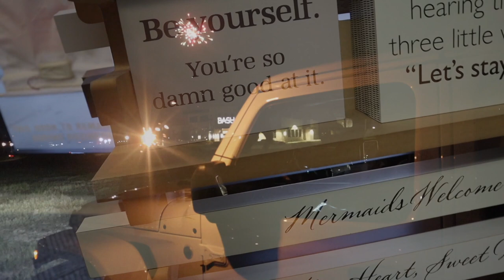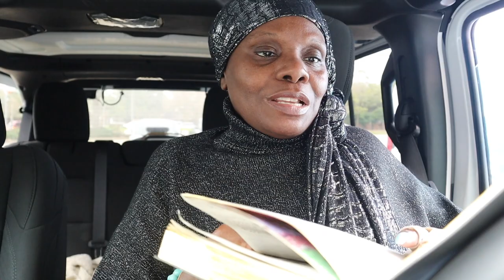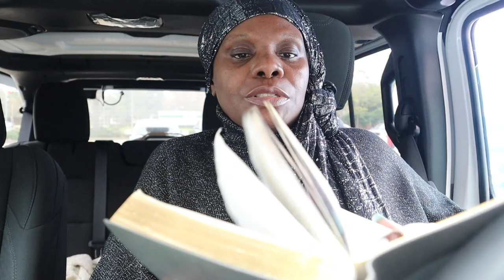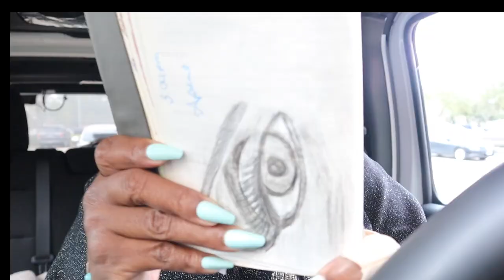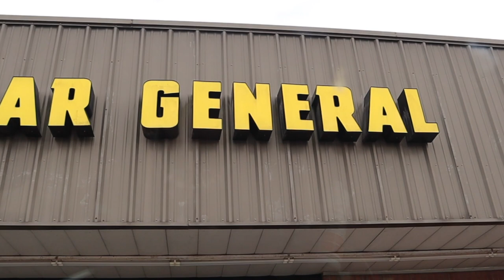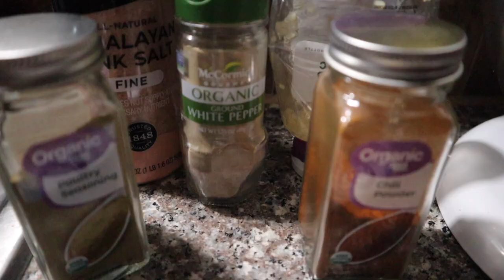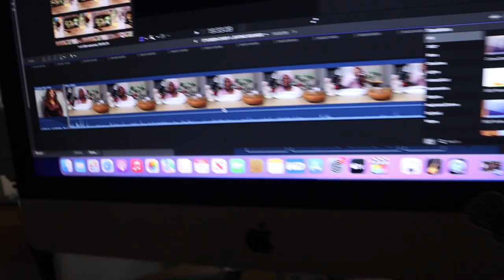GOOD TV SHOW GREAT FOOD AND PLENTY OF SLEEP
EMOTIONAL STORYTIME LIFE VIDEOS:

3. REVEALING HOW MY OLDEST DAUGHTER FEEL ABOUT ME | THE TRUTH WILL SET YOU FREE | Cilantro Salad ASMR Eating Sounds